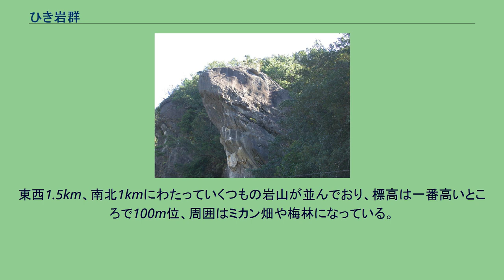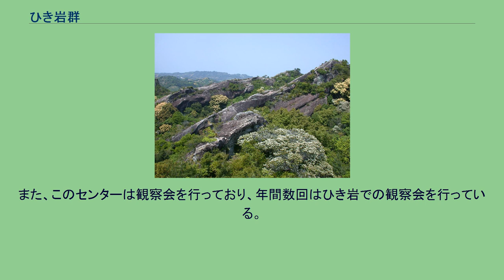ひき岩群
春のひき岩群を展望台から眺める 白いのはクロバイ、黄色いのはコジイの花 ひき岩群（ひきいわぐん）は、和歌山県田辺市稲成町にある岩山群。
景勝地として、また特殊な生物の分布する地域として知られている。
東西1.5km、南北1kmにわたっていくつもの岩山が並んでおり、標高は一番高いところで100m位、周囲はミカン畑や梅林になっている。
各々の岩は南側はなだらかな斜面で、北側は垂直の壁に近い。
岩の上の方はほぼはげ山であるが、岩の間の部分は低木林になっている。
岩の間を縫って遊歩道が設置され、一部の岩山には登れるようになっていて、展望台になっている。
ひき岩 名前の由来は裸の岩山がそれぞれほぼ三角形で、片面の斜面がなだらかになっているので、ヒキガエルが押し合いへし合いしているように見えるためと言われる。
ただし、ひき岩群南端の道路沿いには本当にヒキガエルそっくりの岩があり、単独ではこれをひき岩という。
現在、この岩のすぐ下にひき岩の解説板などが設置されている。
このひき岩は昭和33年（1958年）に和歌山県の天然記念物に指定されている。
また、ひき岩群は国民休養地に指定されている。
田辺の市街地から5km程度しか離れておらず、ひき岩群中央の展望台からは田辺の市街地、それに田辺湾を越えて白浜までがすぐ目の前に見える。
また、ほぼ同程度の高さの岩山に囲まれた風景は、標高が低いからスケール感には欠けるが独特の奇観である。
さらに、乾燥した岩山でありながら、合間には水が絶えず、湿地性植物も産するなど独特の生物相を持ち、珍しい生物もいくつか知られている。
なお、標記としては現在はひき岩が普通であるが、比企岩や蟇岩などの標記も見られる。
南北に通る稲成川（会津川の支流）によって東西方向に三つに分かれている。
中央のものが最も広く、一般にはこれがひき岩群と見なされている。
西側のものは岩屋観音の参詣地となっている。
東側の区分には入る道が整備されていない。
なお、東の区分と中央部分の間の谷間は、動鳴気峡と呼ばれ、かつては名勝地であった。
秋津川田辺線はこの河川沿いに走っている外、北側には農道の上富田南部線が走る。
ひき岩群を構成する地質は主として砂岩からなる単斜構造であり、この地層は田辺層群に属し、白浜累層と呼ばれている。
約1200万-1800万年前頃に浅瀬に堆積したものとされている。
それが隆起した際、南西方向に30度ほど傾き、それがほぼ水平になるように侵食を受けたために、層ごとに岩山が出っ張ったような形となったもので、ケスタ地形といわれる。
なお、一部に礫岩の層があり、丸くて白い石英や結晶片岩などの礫を多く含むが、これらの礫は紀の川筋から流れてきたものとされている。
この砂岩は砂粒が粗く、そのなだらかな面は意外に靴が滑りにくいため、子供が道のない岩を這い登るなどして遊ぶのには都合がよい。
ただし、ちょっとした木の枝でも削れるので、落書きも多い。
非常に多くの水分を含む岩なので、地層沿いに水が湧きだし、崖面に植物が着生する場所も多く、谷間には水が絶えることがない。
全体に丈の低いアカマツやタイミンタチバナなどの低木で覆われ、部分的にはコジイの森林も見られる。
開けた場所ではコシダやウラジロの茂みになっているところも多い。
植生の点では特に目だった点はなく、むしろ貧弱といってよい。
紀南地方では岩山でも森林が成立することが多く、この地区が裸であるのは、人為的な撹乱のためと言われる。
江戸時代より度重なる伐採と、恐らく山火事があり、その結果として表土の流失が起きたのだと考えられている。
しかし先述のように水分があちこちから湧きだし、湿地性の植物が多い。
モウセンゴケ、コモウセンゴケなどの食虫植物があり、分布のほぼ北限にあたるものにキキョウランやサイゴクホングウシダなどがある。
また、普通はもう少し標高の高い地域に見られる植物にバイカオウレンなどがある。
他にスジヒトツバもかつては生育していたというが、採集によって絶滅したらしい。
ミツバツツジやモチツツジ、ヒカゲツツジなどのツツジ類が多く、美しい風景となっている。
ひき岩群を縦に通る東側の小川は、動鳴気峡（どうめききょう、若しくはどめききょう）と呼ばれる。
これは、かつては段差の多い渓流であり、川底に深く抉られた釜（甌穴）に落ちる川の水が大きな音を立てたことによってその名が付けられたと言う。
しかし、上流にため池（岩口池）が作られ、周囲にミカン畑などが作られ、渓流美はほぼ失われてしまっ...